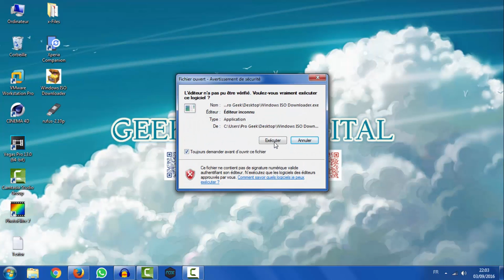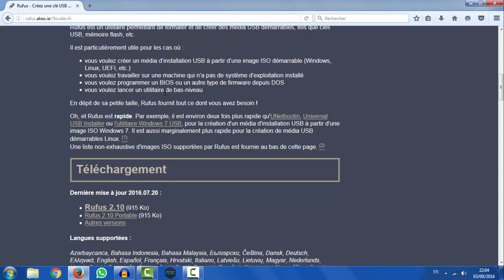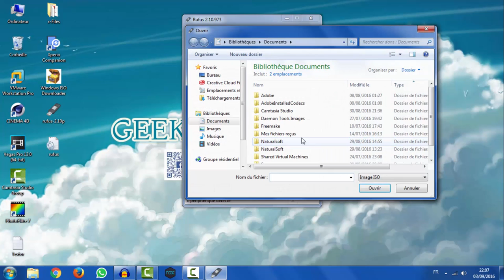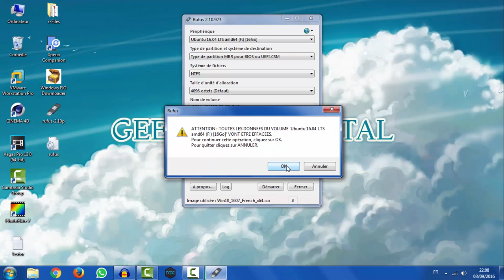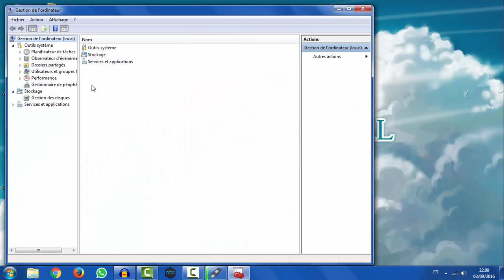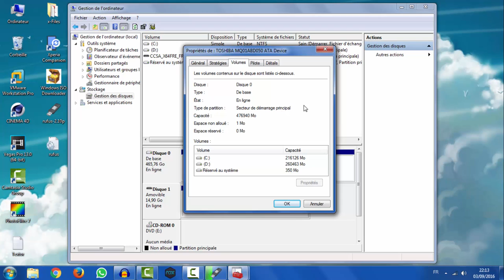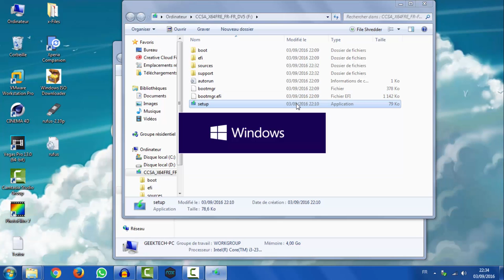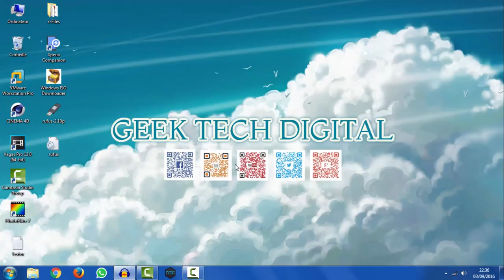COMMENT RENDRE UNE CLE USB BOOTABLE | HOW TO MAKE A BOOTABLE USB #3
Si vous utilisez un ordinateur récent ou même ancien, vous pouvez (ré)installer facilement votre système d’exploitation avec une simple Clé Usb.

grâce à Rufus installer Windows sur une Clé Usb et vous en servir pour lancer une installation.

vous pouvez ainsi l’utiliser pour réparer Windows quand il ne démarre plus et que même le Mode sans échec est inaccessible.

Rufus sera aussi utile pour toutes personnes qui ont un ordinateur portable qui ne dispose pas de lecteur DVD, exemple les mini pc qui se vend de plus en plus.